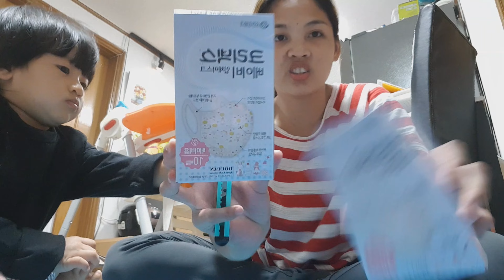KOREAN HANBOK FITTING FOR OUR WEDDING + SPRING ALLERGY |PHILKORFAMILY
Any suggestion or question.